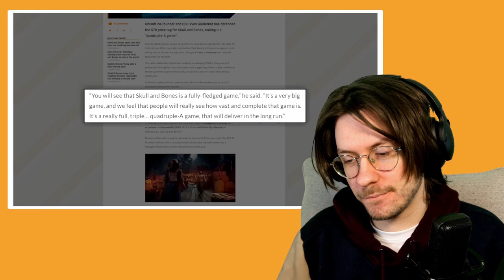Dax Reacts to The First AAAA Game by videogamedunkey